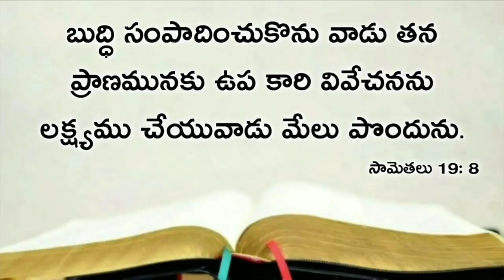Today's promise 06.01.2021